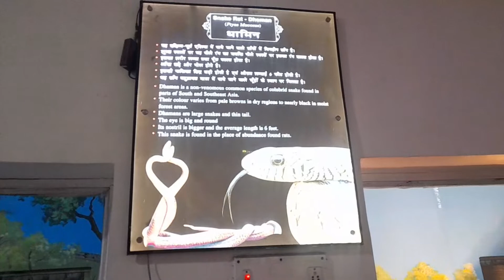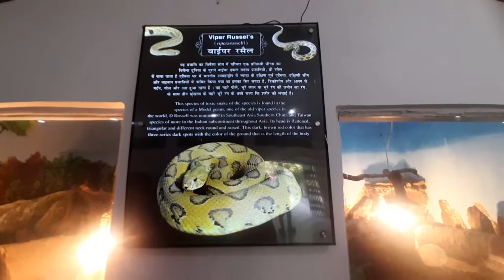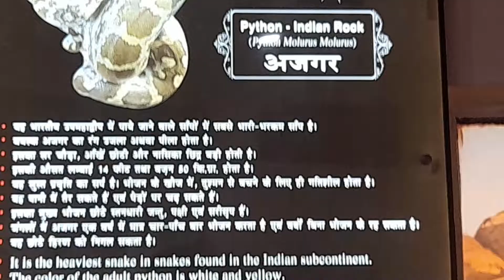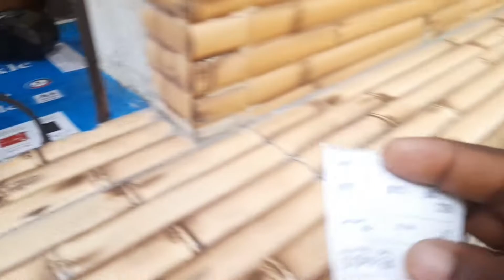Patna Zoo | पटना चिड़ियाघर | Sanjay Gandhi Biological Park | Patna Bihar PART-: 2#samirvlogs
Patna Zoo | पटना चिड़ियाघर | Sanjay Gandhi Biological Park | Patna Bihar

इस वीडियो में हमने पटना चिड़ियाघर दिखाया है और इस चिड़ियाघर में
सभी तरह के जानवर जैसे शेर, भालू, बाघ, हाथी और भी बहुत सारे जानवर देखने को मिलते हैं। इसमें जानवरों के अलावा सांप घर में तरह तरह के सांपो की प्रजातियां भी देखने को मिलता है। इस चिड़ियाघर को संजय गांधी जैविक उद्यान के नाम से भी जाना जाता हैं ।पटना चिड़ियाघर पार्किंग पटना, बिहार

पटना जू टाइम टेबल

मछली घर पटना, बिहार

पटना के गोलघर

संजय गांधी जैविक उद्यान पटना patna bihar

पटना चिड़ियाघर बस स्टॉप पटना बिहार

पटना का चिड़ियाघर दिखाइए वीडियो में

Zoo